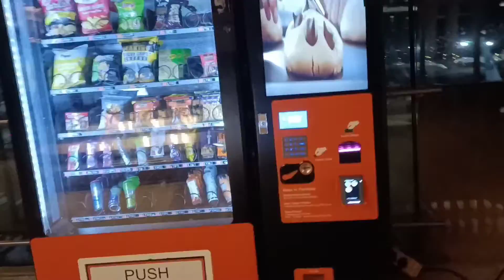Mumbai airport pat 2